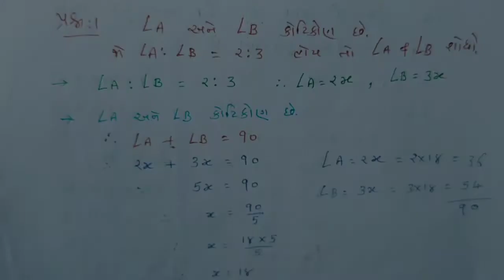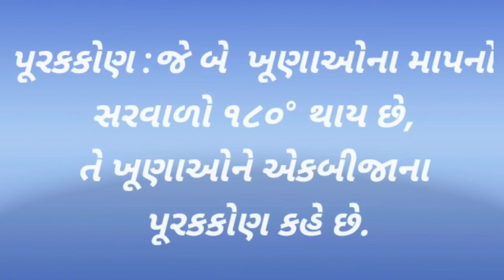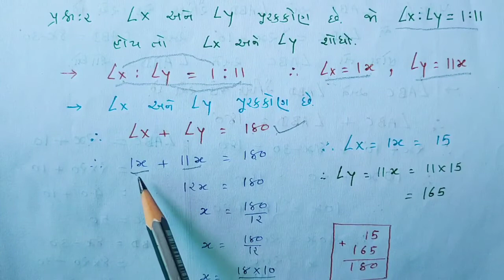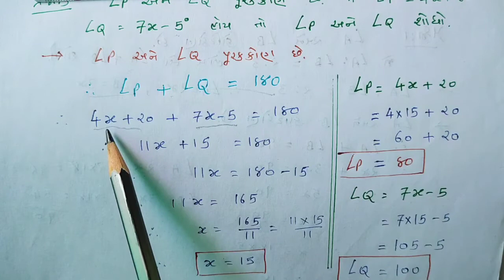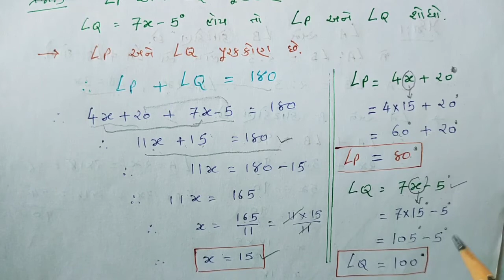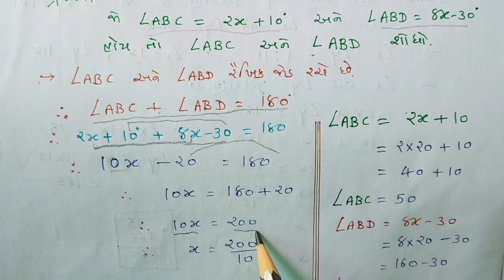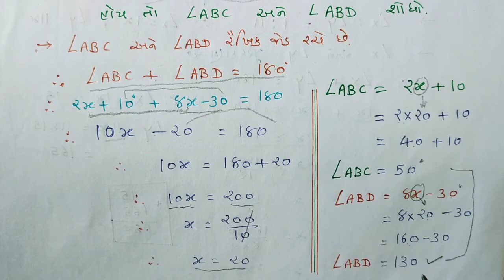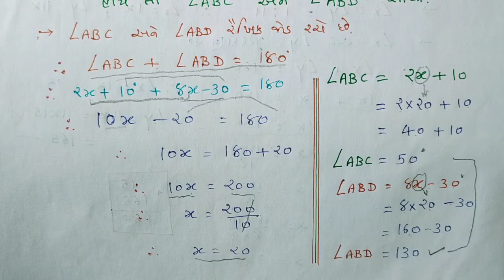ધોરણ-૯ પ્રકરણ-૬ રેખાઓ અને ખૂણાઓ , કોટિકોણ અને પૂરકકોણ આધારિત દાખલા